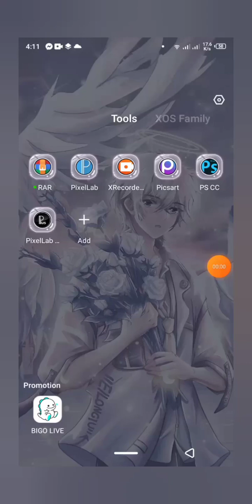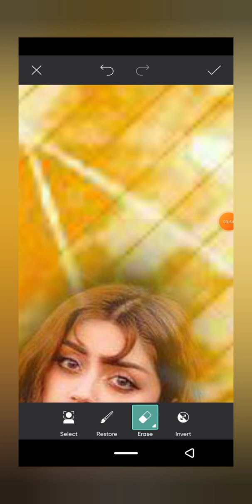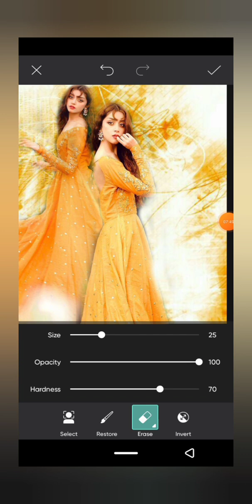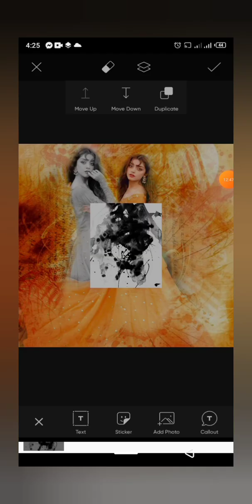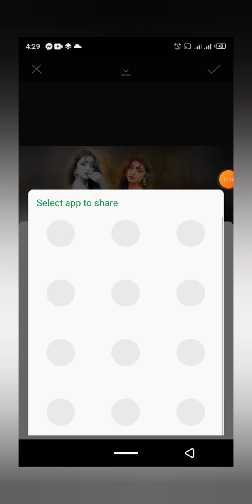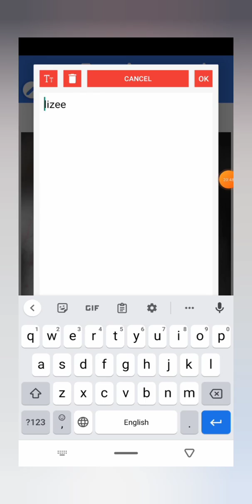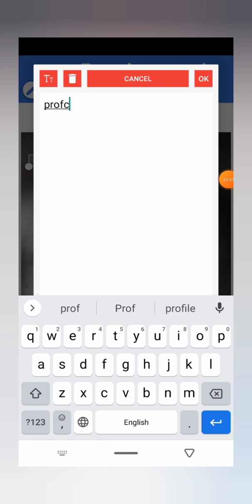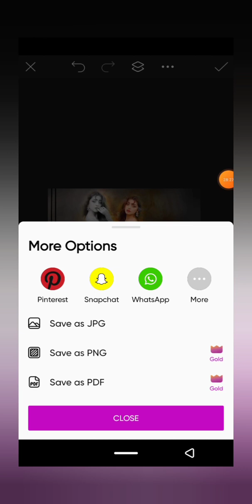how to make combine editing step by step tutorial on Android phone RR Khan Editix 😍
asslam o alaikum everyone kesy ha ap sub he how to make combine editing step by step PicsArt picxellep tutorial on Android phone

➻maltriyl link background overly

Your Queries 🔻